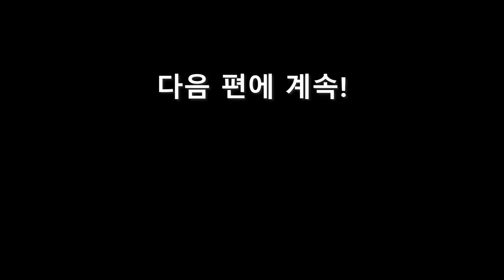미친 텐션의 이스탄불 시장 |🇹🇷튀르키예 VLOG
튀르키예 이스탄불을 여행하며 이집션 바자르 48번 가게에 다녀왔습니다